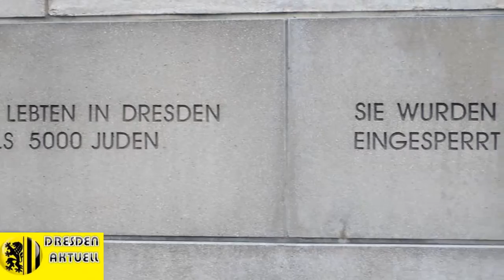Jahresrückblick 2011 - November